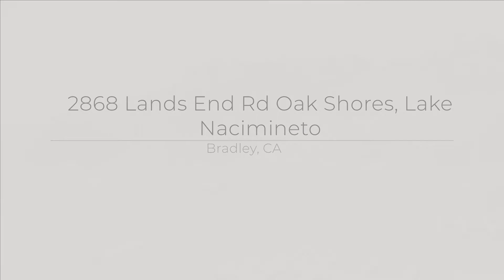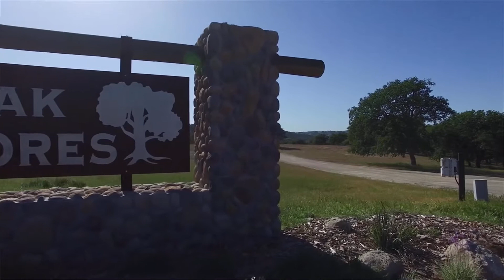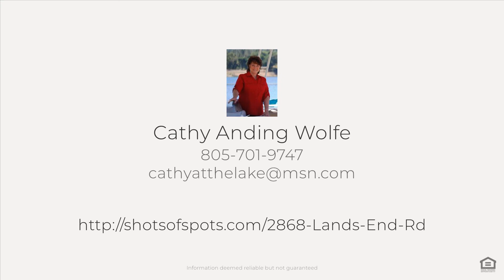2868 Lands End Rd, Bradley, CA